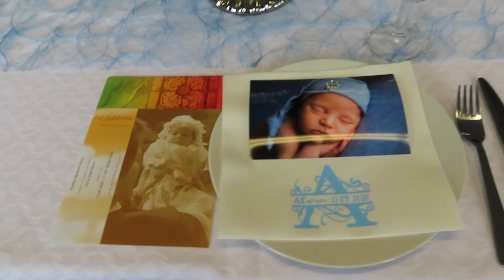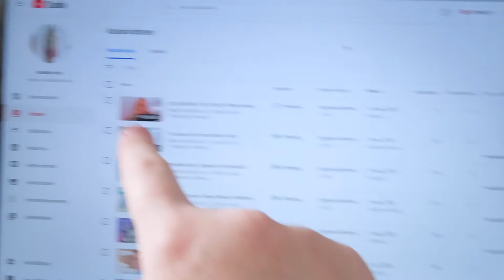Dåp og pakker til avreise!